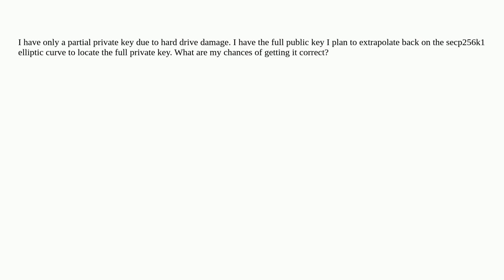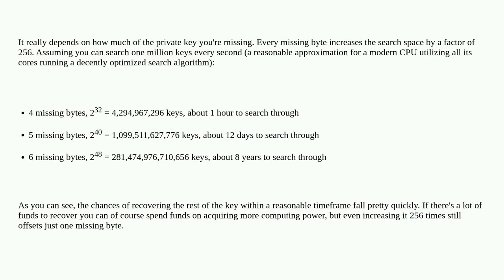Bitcoin: Obtaining other portion of my private key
Obtaining other portion of my private key

A special thanks goes out to the community

  elliptic-curve private-key recover-private-key